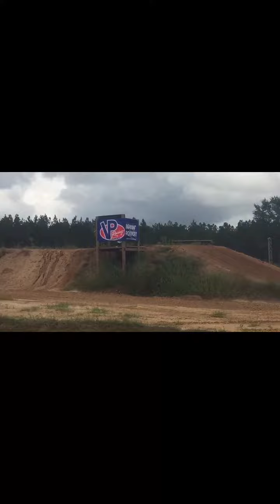BOSS series banquet ride day